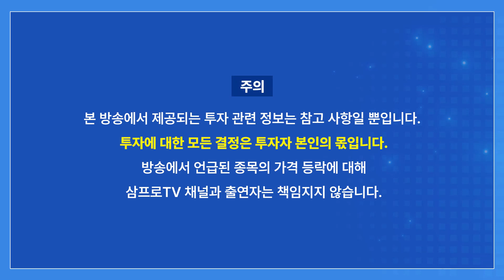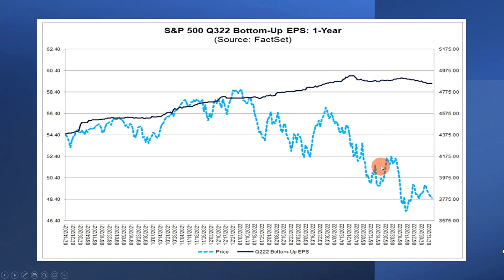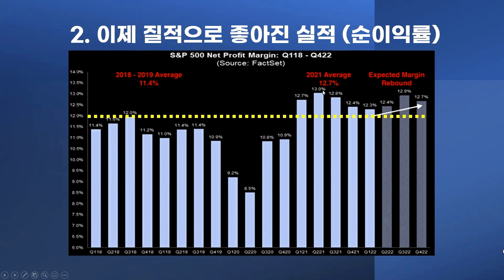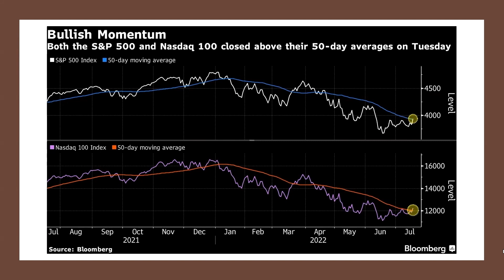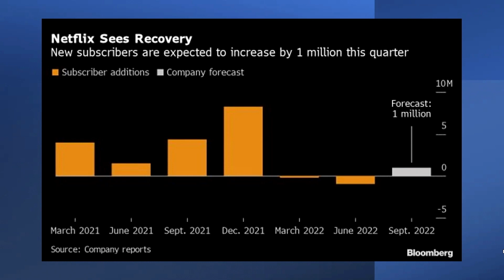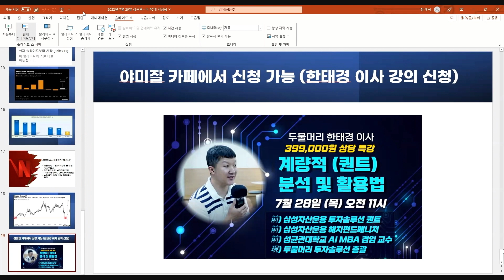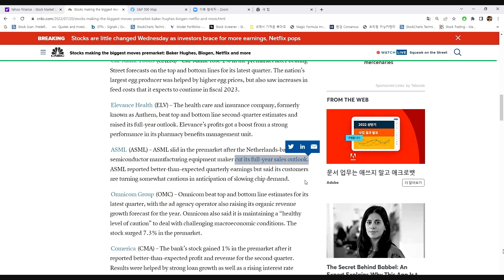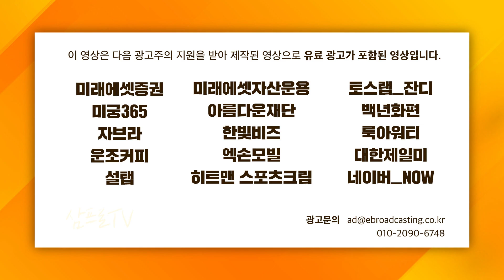[글로벌 개장시황] 실적에 대한 기대감이 오히려 커진 이유 f. 미국주식에미치다 장우석 부사장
📢 삼프로TV와 전자신문이 함께하는 [변화와 생존 : 2022 하반기 자산시장 대전망]
사전등록 신청 (선착순 600명 할인 판매)

강환국 X 이승원 X 3PROTV